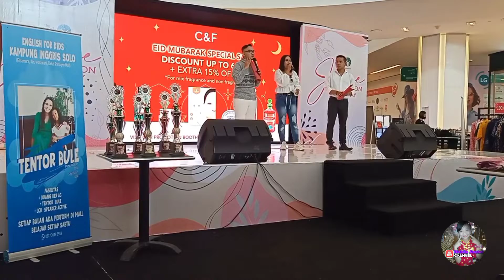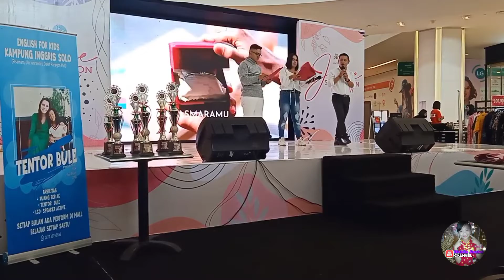PENGUMUMAN LOMBA MENYANYI •THE PARK SOLOBARU 1 JUNI 2022